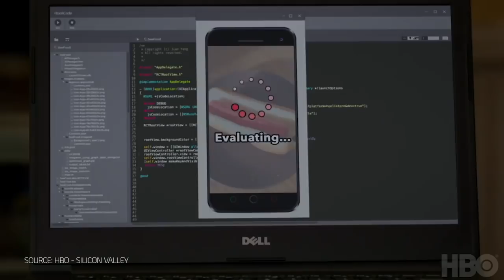Data Annotators: The Unsung Heroes Of AI Development - The Medical Futurist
Nowadays, everyone seems to be building artificial intelligence, but no one talks about one of the most important aspects of the work: data annotation. The people who are undertaking this time-consuming, boring task without the flare that usually encircles A.I. Without their dedicated work, it is impossible to develop algorithms, so I thought it is time to sing an ode to the superheroes of A.I. development: data annotators.